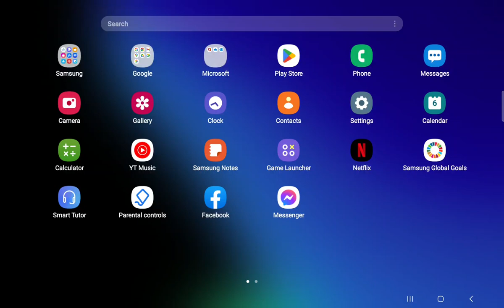noob pro house build pt1